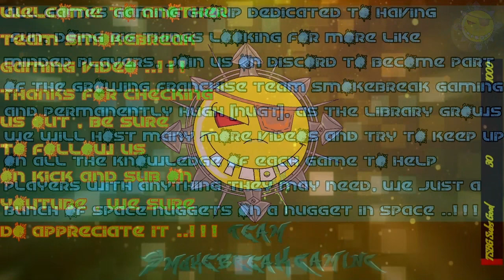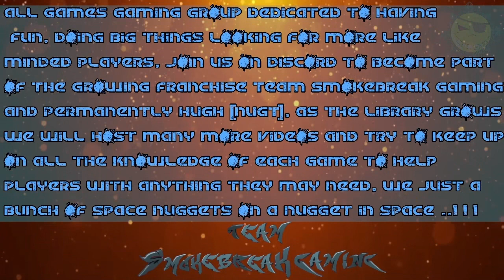TSBG Minecraft Ep48 "Big Caves..!!!"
Team Smokebreak Gaming ~ Permanently High [NUGT]

Space Nuggets on a Space Nugget following a Hot'n'Spicy Space Nugget, Permanently floating thru space..!!! Community group playing many games just for fun, finding the best methods, and bringing them to you..!!! We have open Discord Community(fastest replies), 2 Facebook(slow repies), and Instagram (no reply), for chatting it up... Give us a like and subscribe to see much much more content as we provide it..!!!

Electronica
Swansea, UK